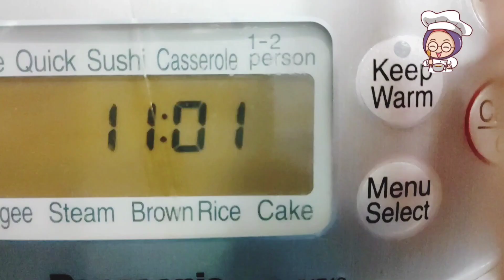GURIH MANIS NAGIH ! RESEP NASI BAKMOY: SOP SIMPLE PAKAI AYAM TAHU || MENU HARIAN || INDONESIA FOOD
assalamualaikum
kali saya masak nasi BAKMOY khas Bandung ,pkai ayam tahu dan sop simple
ini untuk satu porsi !

bahan
,ayam fillet potong dadu
,tahu potong dadu
,daun bawang
,satu butir telur
.air
.minyak

bumbu ayam tahu
.jahe
.bawang putih
.bawang merah
.1 SDM sause tiram
. mrica
. kaldu jamur
.garam ( opsional)

bhn dan bumbu SOP
.air
.kaldu ayam
.kecap asin
.bawang goreng
.garam
.kaldu jamur

nasi
.saya masak nasi satu gelas
dan berasnya saya menggunakan kan beras merah dan brown
selamat mencoba